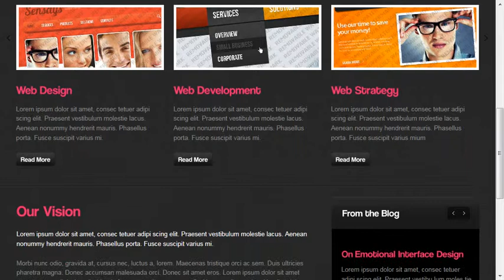Design Studio Website Template